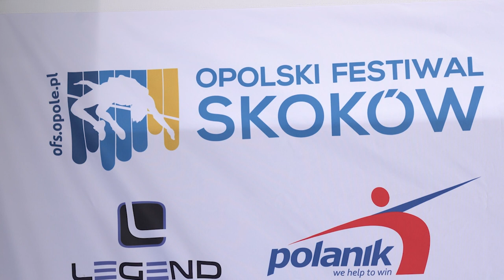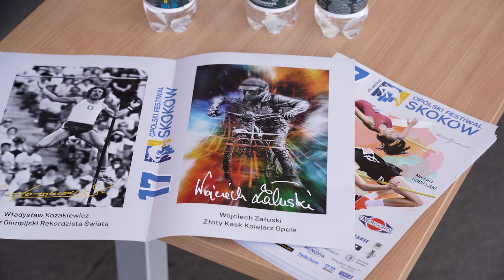Już w niedzielę - Opolski Festiwal Skoków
17 Opolski Festiwal Skoków rozpocznie  się już 18 czerwca o godzinie 11:00 na stadionie olimpijskim w Opolu. Poza emocjami, organizatorzy przygotowali tez dużo atrakcji. Nie zabraknie również olimpijskich mistrzów z którymi można będzie pokibicować i porozmawiać.